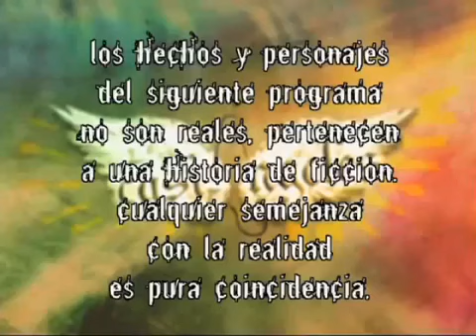Casi Ángeles - 2° Temporada - Capitulo 7 'El Elefantito Rosa'